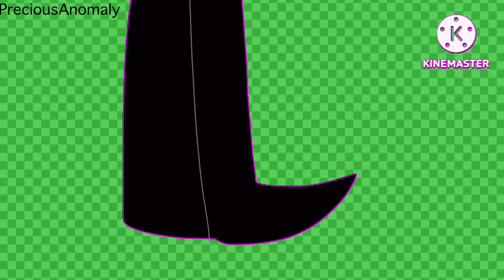WONDERPOP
Another big animation! It took a while and I got lazy (you can see my errors lol) but I love the result regardless! ENJOY MY PERSONA’S SHENANIGANS XD